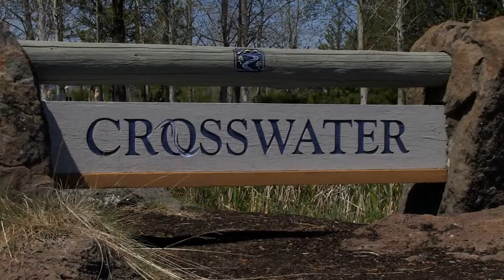Next Stop_ Central Oregon - Fun Golf Courses in Central Oregon.mp4 Travel Video Guide -HD -TV -PG